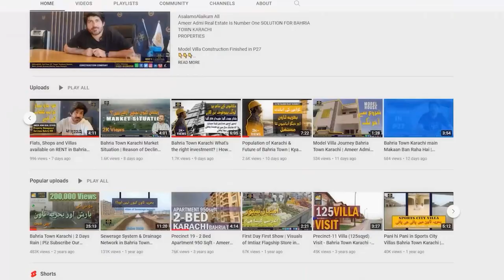Bahria Town Karachi | Midway Commercial | Big Food Brands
BISMILLAH HIREHMAN NIRAHEEM
Hi
“The Circle” is a Fresh Residential Experience
 Equipped with Architectural Finesse and Aesthetic.
A challenge to Provide Practicality Rapped in
Luxury.
First Boutique Apartments of Bahria
Town Community.

LOCATION
Only 15 Minutes from Highway ”The Circle”
Situated in The Prime Precinct 12 aka
“Ali Block”
Ali Block is the Heart of Bahria Town
,Surrounded by all Populated Precincts
 Such as Bahria Hills,Precinct8,10,11 &
 All Amenities Including Gym, School,
Shopping Gallery, Patrol Pump, Barbershop,
Play Areas & Many Parks.

NEAREST PRIME LOCATIONS

- Grand Jamia Masjid(World’s 3rd Largest)

- Dancing Fountain
- Shakarpariyan Point
- Bahria Heights Complex

- Chirpy Park

- Bahria Golf City

- Bahria Fire Station

- Midway Two

- Theme Park

- P10 Shopping Gallery

30 Months (2.5 Years)
INSTALLMENT PLAN

ONE BED Boutique Apartment
410 sqft
45,10000 TOTAL
Down payment                     9,20,000
10 Quarterly Installments   2,70,600 x 10 = 27,06,000
Grey Structure Complete    4,51,000 (10%)
1 Month B4 Possession     4,51,000 (10%)

TWO BED Boutique Apartment
800 sqft
79,20000 TOTAL
Down payment                     15,84,000
10 Quarterly Installments   4,75,200 x 10 = 47,52,000
Grey Structure Complete    7,92,000 (10%)
1 Month B4 Possession     7,92,000 (10%)

840 sqft
85,80000 TOTAL
Down payment                     15,84,000
10 Quarterly Installments   5,14,800 x 10 = 51,48,000
Grey Structure Complete    8,58,000 (10%)
1 Month B4 Possession     8,58,000 (10%)

THREE BED Royal Apartment
1120 sqft
1,23,20000 TOTAL
Down payment                     24,64,000
10 Quarterly Installments   7,38,200 x 10 = 73,82,000
Grey Structure Complete    12,32,000 (10%)
1 Month B4 Possession      12,32,000 (10%)

(NOTE)
All sizes are approximate sizes & final sizes may vary according to final demarcations.

HIGHLIGHTS of THE CIRCLE
30 Months (2.5 Years)

Semi Furnished Apartments with Lights and Fittings Installed
Every Apartment is Corner & Park Facing Apartment.

Comprehensive Parking Spaces.

Smart Door Entry.
Discount Offers For On Time Installment Deposits.
Rental Returns in Case of Delays.

Project Director
Mr.Ali Khaqan

Head of Sales/Marketing
Mr.Syed Kazim Adil Rizvi

Abdullah Khan (CEO)
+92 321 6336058